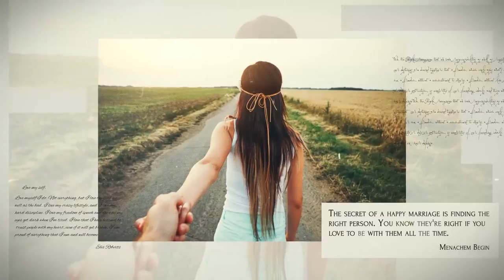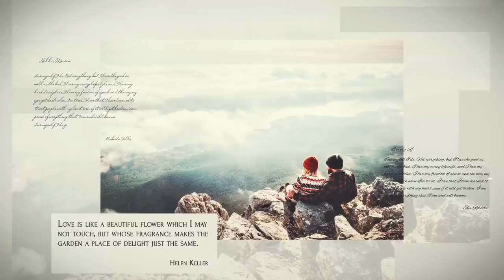Slideshow_14 | After Effects Template